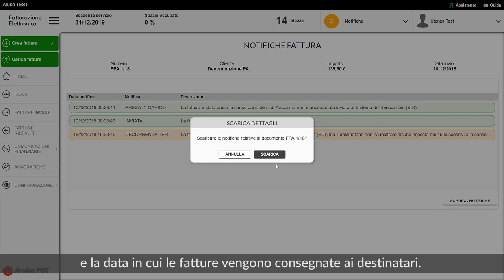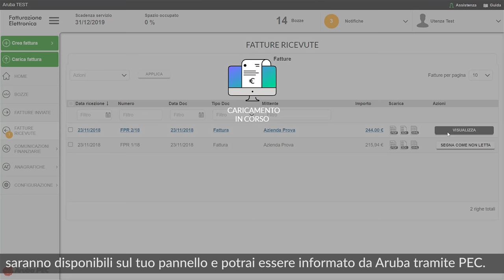Fatturazione Elettronica di Aruba: cos'è il Sistema di Interscambio?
Fatturazione Elettronica di Aruba -  Guarda il video che spiega cosa si intende per SdI - il Sistema d'Interscambio che ha il ruolo di smistare le fatture, verificarle e archiviarle e molto altro.

Costo del servizio: 25,00 € + IVA/anno, per acquistarlo vai su

Ti serve una PEC per la tua Fatturazione Elettronica? Vai su